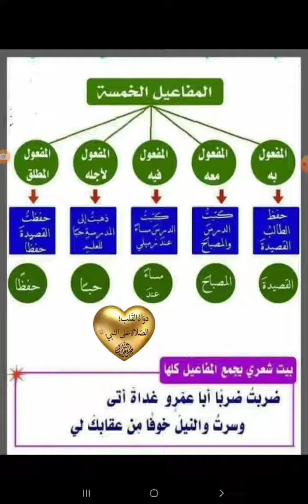بيت واحد من الشعر يجمع المفاعيل الخمسة: ضربت ضربا أبا عمرو غداة أتى ... وسرت والنيل خوفا من عقابك لي